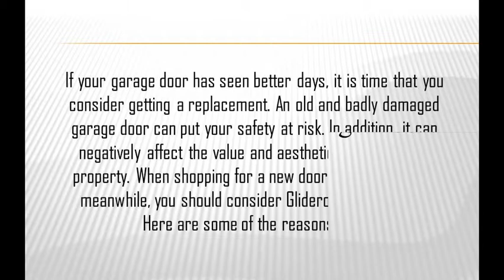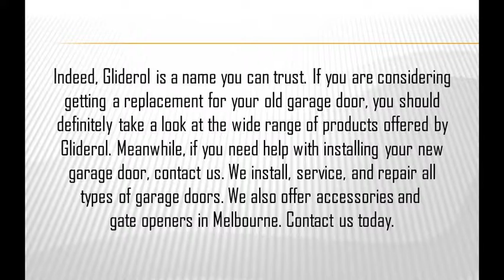All About Gliderol Garage Doors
Gliderol is one of the oldest manufacturers of garage doors in the country. It has been known for providing homeowners and business owners with reliable and durable garage doors and accessories suited for residential and commercial use.